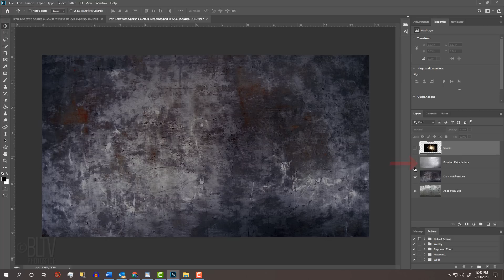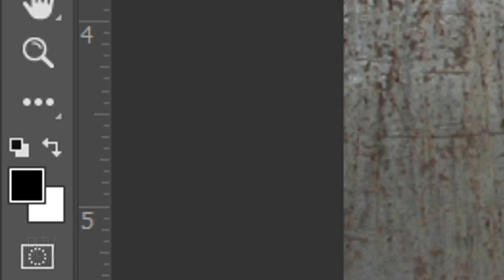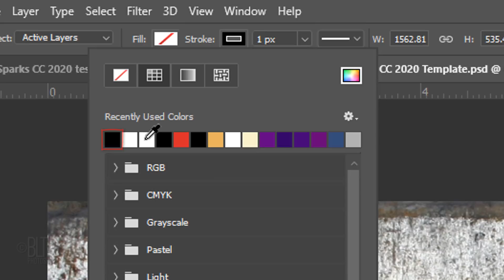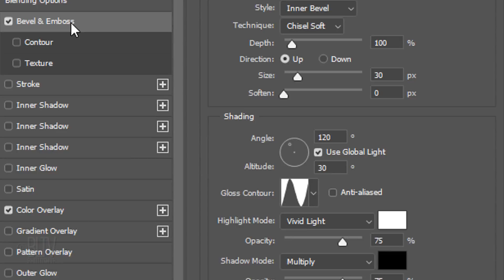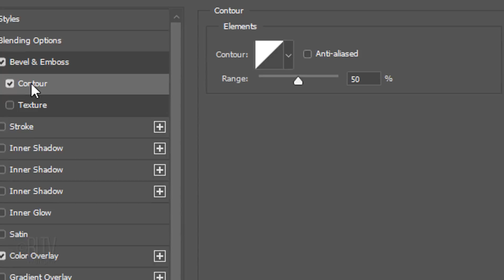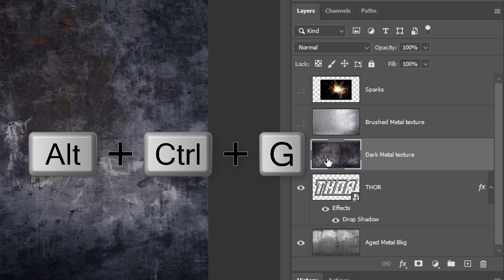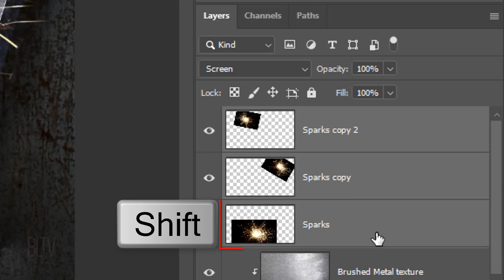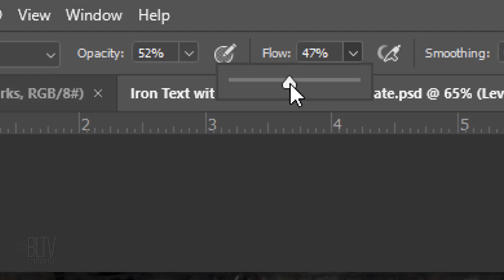Photoshop: How to Create a Powerful, Metal Text Effect with Explosive Sparks!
Photoshop CC 2020 tutorial showing how to create a powerful, metal text effect with explosive sparks.